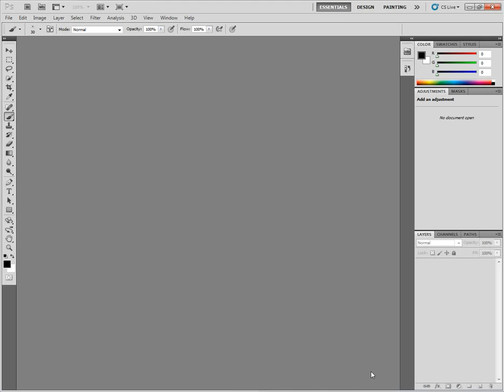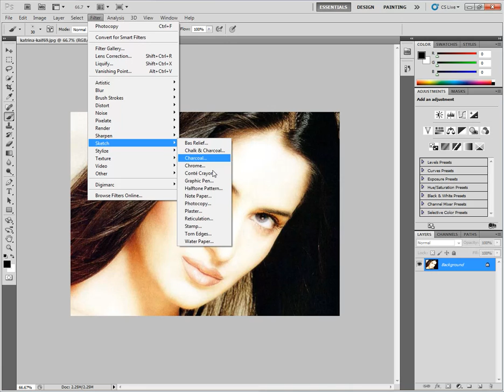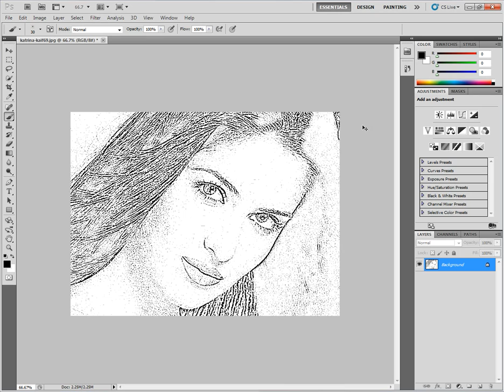Superb Sketch On Photoshop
Easy to follow tutorial showing how to make a custom sketch in photoshop, .sir Shahab Photoshop Tutorial In urdu Hindi.